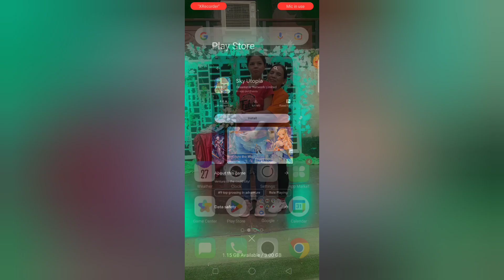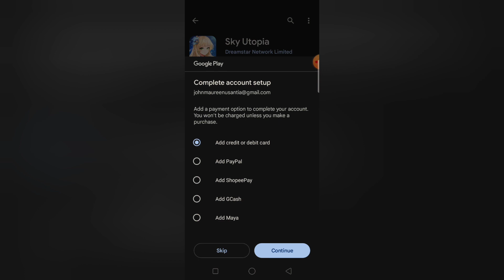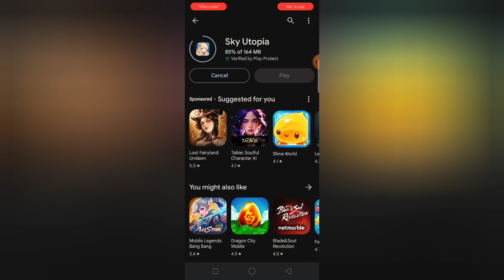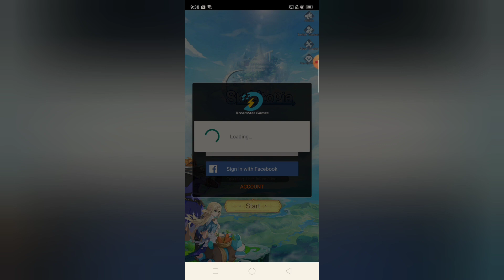PAANO BA DOWNLOAD ANG SKY Utopia sa CELLPHONE LangGAMIT at GOOGLE PLAY STORE TUTORIAL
My friend Kuya @EstibPLAYZ

Device name OPPO A5s
Model CPH1909
ColorsOS version  V5.2.1
Android version  8.1.0
Processor Octa-core
RAM 3.00 GB
Device storage 1.93 (available) 32.0GB (total)
Version   CPH1909EX_11_A.46
Baseband  M_V3_P10.M_V3_P10
Kernel version 4.9.77
Android Security patch level  April 5.2021

My Roblox name @ATEMau @ATEMauREAL

⭐My favorite YouTuber Korbito Playz Estib PLAYZ Timaeus22222  ShadowRockZX Konickz Danicx Pinky manta and more ⭐

atemausantiago